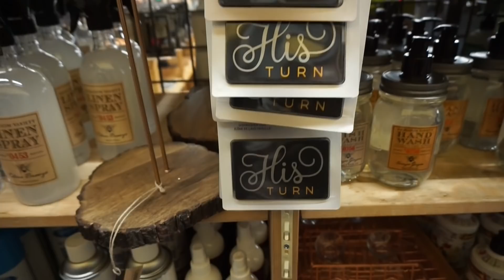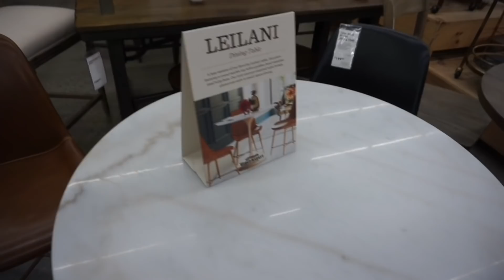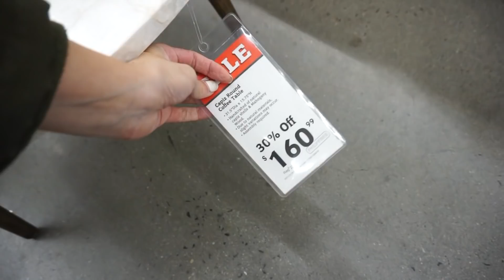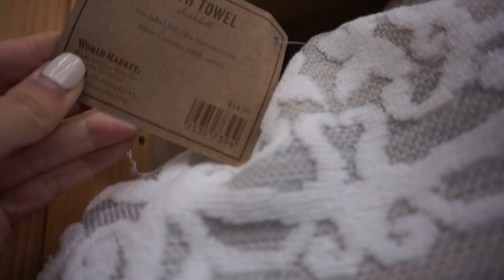WORLD MARKET SHOP WITH ME | MOST BEAUTIFUL DECOR! | VLOGMAS 2018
FOLLOW ME FOR MORE @karissateixeira on INSTA

| NEW! GROVE FREE CLEANING OFFER HOLIDAY SCENTS! |

Grove Cleaning Caddy
Grove Walnut Scrubber Sponges

Free pack of Walnut Scrubbers

MY COFFEE TABLE

My FAUX STONE FIREPLACE panels

DINING ROOM CHAIRS

DINING ROOM CHANDELIER

MILA'S PLAYROOM KITCHEN

TUFTED BED

BEDROOM CHANDELIER

DYSON VACCUMM

My STEAM mop!

MICROFIBER CLOTHS

ALL NATURAL TEA TO SUIT NEEDS FOR ENERGY, WEIGHT LOSS ETC.

GET THE TOUGHEST STAINS & SMELLS OUT INSTANTLY!

vlogmas 2018 christmas time shop with me world market my first time! home decor home tour shopping